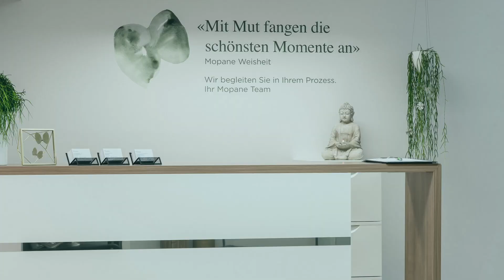Fotografierst du als Architekturfotograf nur Gebäude?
Antwort auf eine echte Kundenfrage.  In diesem 3 Min. Video zeige zeige ich dir Referenzfotos aus der langjährigen Zusammenarbeit mit einer Chemineefirma in der Region Zürich - ganze Schweiz.